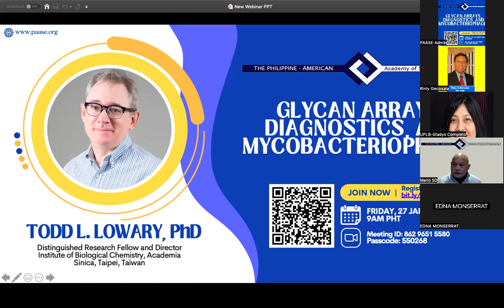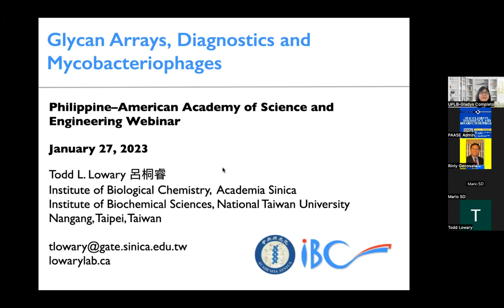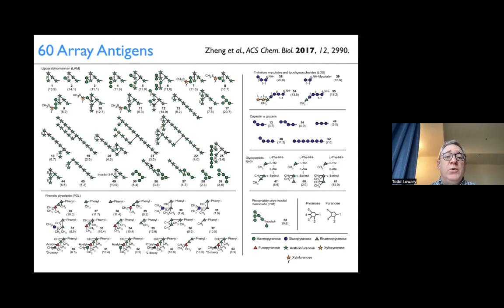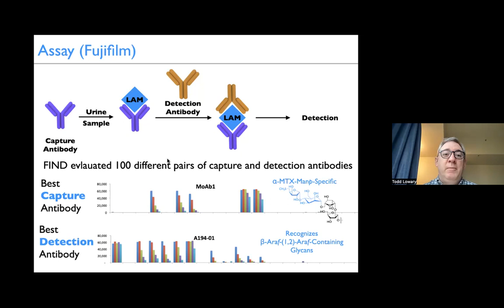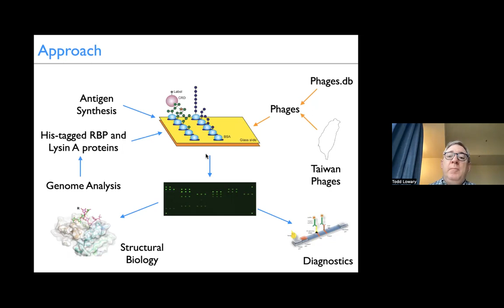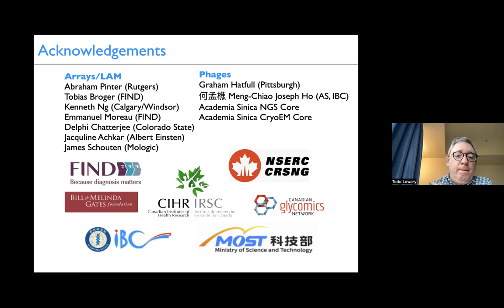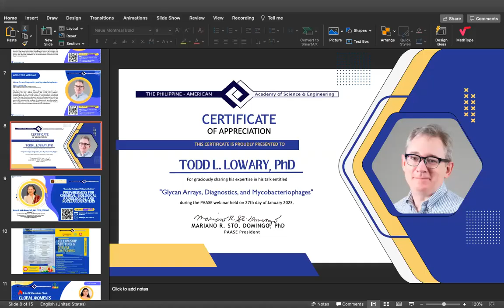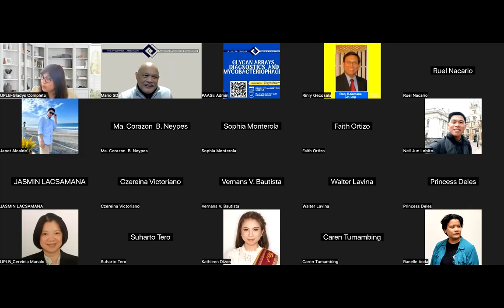PAASE Webinar: Glycan Arrays Diagnostics and Mycobacteriophages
This webinar is the first online event of PAASE’s monthly webinar series, with January’s theme on “Good Health and Well-being.”

Speaker: Todd Lowary, PhD
Distinguished Research Fellow and Director
Institute of Biological Chemistry, Academia Sinica, Taipei, Taiwan

ABOUT THE WEBINAR:

Mycobacteria produce a range of different glycans that play important roles in modulating the host immune response that occurs upon infection. Understanding, at the molecular level, the protein–glycan interactions mediating these responses is poorly understood. This presentation will describe the use of an array of synthetic glycans to facilitate understanding the molecular basis of glycan-mediated immunity in mycobacterial disease, in particular, the specificity of antibodies that recognize the polysaccharide lipoarabinomannan. These insights have impacted the field of TB diagnostics and led to efforts to identify novel mycobacteriophage proteins that bind these glycans.